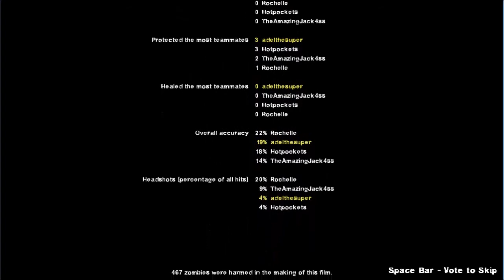Left 4 dead 2: Campaign #2(part 4 finale)THE COME BACK!! w/ adel & friends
We finally pull ourselves together in the end and make a great finale.